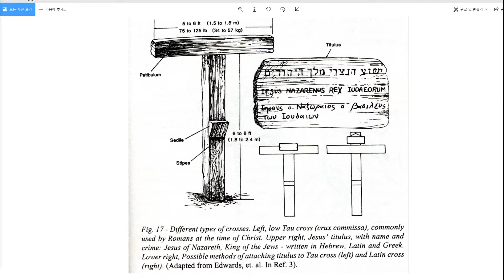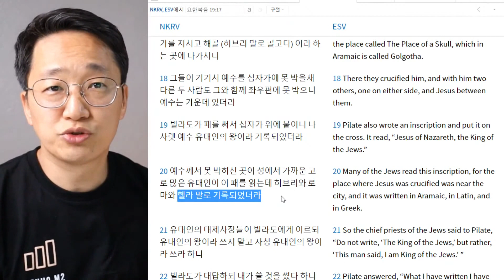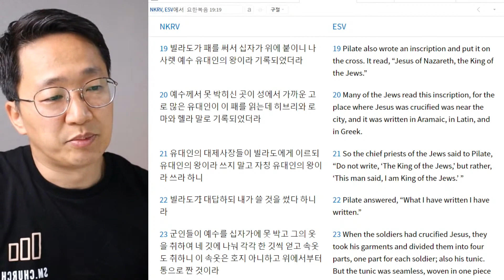예수님의 죄패를 읽어보셨나요? (말씀만)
요 19:18 그들이 거기서 예수를 십자가에 못 박을새 다른 두 사람도 그와 함께 좌우편에 못 박으니 예수는 가운데 있더라
18 There they crucified him, and with him two others, one on either side, and Jesus between them.

19 빌라도가 패를 써서 십자가 위에 붙이니 나사렛 예수 유대인의 왕이라 기록되었더라
19 Pilate also wrote an inscription and put it on the cross. It read, “Jesus of Nazareth, the King of the Jews.”

20 예수께서 못 박히신 곳이 성에서 가까운 고로 많은 유대인이 이 패를 읽는데 히브리와 로마와 헬라 말로 기록되었더라
20 Many of the Jews read this inscription, for the place where Jesus was crucified was near the city, and it was written in Aramaic, in Latin, and in Greek.

21 유대인의 대제사장들이 빌라도에게 이르되 유대인의 왕이라 쓰지 말고 자칭 유대인의 왕이라 쓰라 하니
21 So the chief priests of the Jews said to Pilate, “Do not write, ‘The King of the Jews,’ but rather, ‘This man said, I am King of the Jews.’ ”

22 빌라도가 대답하되 내가 쓸 것을 썼다 하니라
22 Pilate answered, “What I have written I have written.”